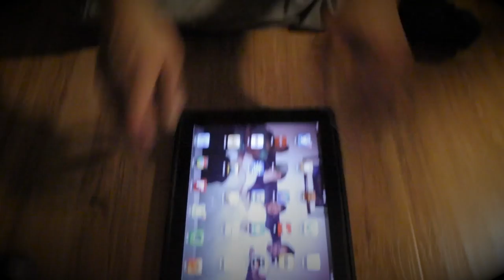IPAD Ninjas - Lawrence Kao & Tony Tran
An innocent game on an IPAD plunges the two most deadliest Ninjas into a subterfuge of deceit, brought upon by an insidious enemy made out of sock; if that makes any sense.

Concept by: Lawrence Kao & Tony Tran
Edited by: Lawrence Kao